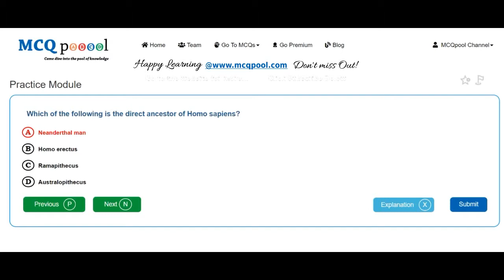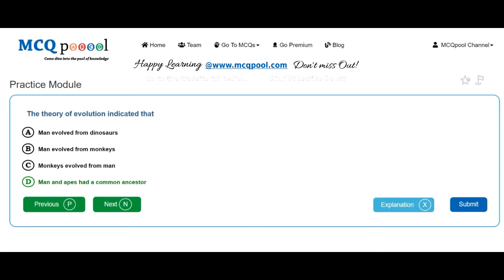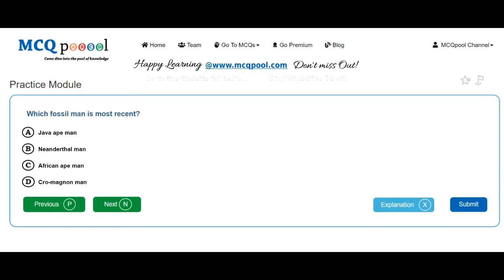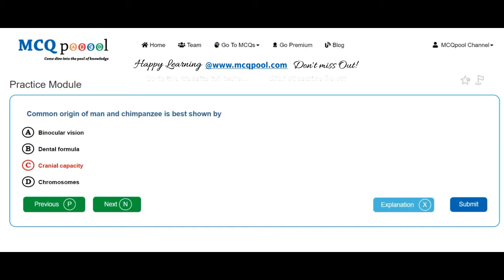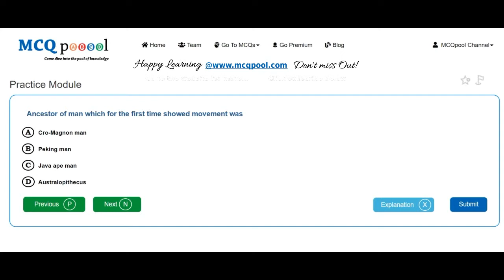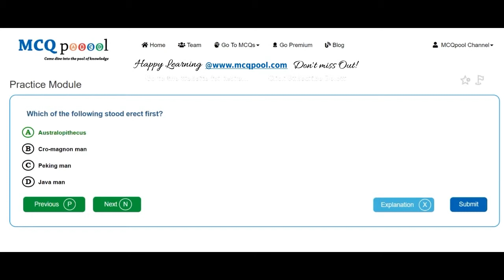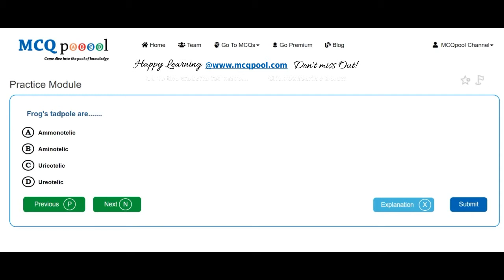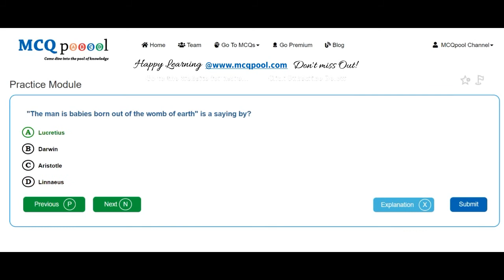Quiz/MCQs on Zoology- Evolution -MCQ Quick Revision Series Free MCQs @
For more details on how to do so, please visit:
Multiple Choice Questions MCQs on Zoology- Evolution for A levels/+2/+2/Intermediate levels/PreMed Entrance